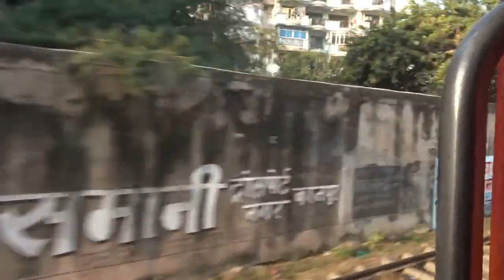कानपुर अनवरगंज से निकलकर कानपुर शहर के बीच से निकलती हुई कानपुर आनंद विहार एक्सप्रेस।।